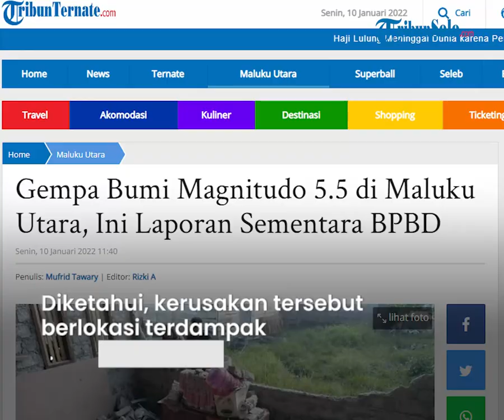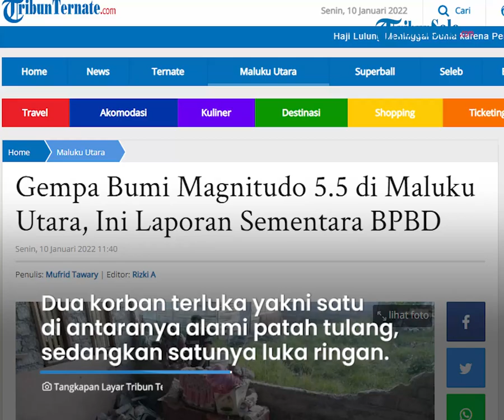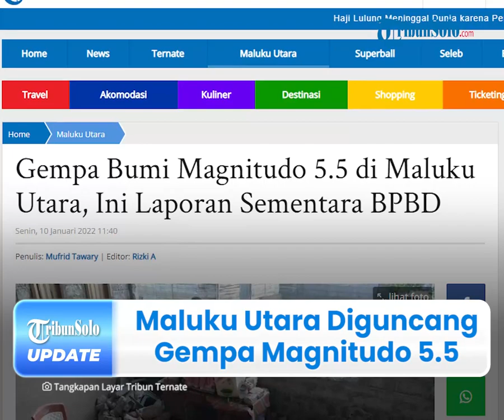Maluku Utara Diguncang Gempa Magnitudo 5.5, BPBD: Belasan Rumah Rusak dan 2 Korban Luka Parah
TRIBUN-VIDEO.COM - Gempa bumi magnitudo 5,5 mengguncang Maluku Utara pada Senin (10/1/2022) sekira pukul 06.53 WIT, mengakibatkan belasan rumah warga porak poranda.

Diketahui, Badan Penanggulan Bencana Daerah (BPBD) Halmahera Utara telah merilis data sementara mengenai kerusakan  serta korban pasca gempa bumi tersebut.

Atas kejadian ini, dikabarkan sebanyak dua korban tercatat mengalami luka-luka.

Dikutip dari TribunTernate.com pada Senin (10/1/2022), BPBD merinci, ada 16 rumah warga mengalami kerusakan cukup parah.

Selain itu, dua tempat ibadah diketahui juga mengalami kerusakan.

Diketahui, kerusakan tersebut berlokasi terdampak di empat desa.

Dikabarkan, empat desa tersebut yakni, Desa  Kusuri, dan Desa Wangongira, Kecamatan Tobelo Barat, serta Desa Saomaetek dan Desa Pitago di Kecamatan Kao Barat.

Namun, belum diketahui identitas pemilik rumah yang rusak tersebut.

Diinformaiskan, dua korban terluka yakni satu di antaranya mengalami patah tulang, sedangkan satunya lagi luka ringan.

Sementara itu, Badan Meteorologi Klimatologi dan Geofisika (BMKG) menjelaskan, lokasi gempa berada pada titik koordinat 1.49 Lintang Utara (LU) dan 127.85 Bujur Timur (BT).

Disisi lain, gempa tersebut bisa dikatakan berada pada lima kilometer Barat Daya Halmahera Utara.

BMKG mencatat, gempa bumi tersebut tidak berpotensi tsunami.

Pasca gempa bumi tersebut, warga khususnya yang sedang berada di Rumah Sakit Umum (RSUD) Halmahera Utara sempat panik lalu berlari keluar.

Hingga berita ini diturunkan, BPBD masih melakukan pendataan pasca gempa bumi tersebut.

(Tribun-Video.com/TribunTernate.com)

Artikel ini telah tayang di TribunTernate.com dengan judul Gempa Bumi Magnitudo 5.5 di Maluku Utara, Ini Laporan Sementara BPBD.